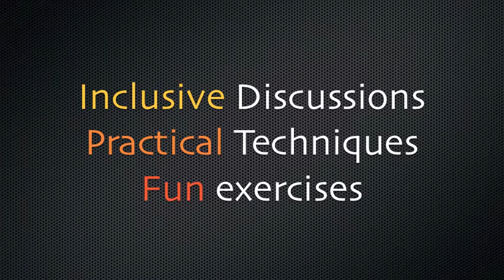Classes with the Musician's Accomplice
Interested in fun, inclusive music learning for adults? for more info.

Thanks to Alex, Claire, Fiona, Nicole, Nellie, Suzi and Aisha for being generous enough to share your experiences with future students. ox